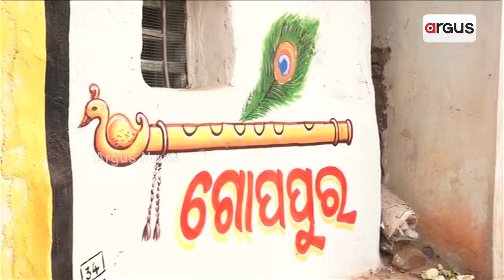ଧନୁଯାତ୍ରା ଅବସରରେ ଅମ୍ଵାପାଲି ଗାଁ ଗୋପପୁର ରୂପରେ ସଜେଇ ହୋଇଛି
ବିଶ୍ଵ ପ୍ରସିଦ୍ଧ ଧନୁଯାତ୍ରା ଅବସରରେ ଅମ୍ଵାପାଲି ଗାଁ ଗୋପପୁର ରୂପରେ ସଜେଇ ହୋଇଛି. ।